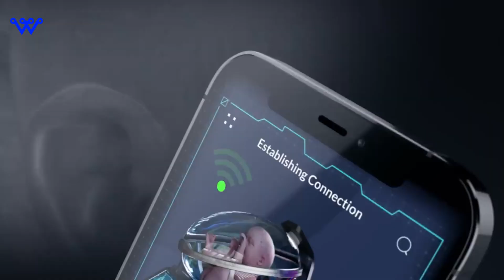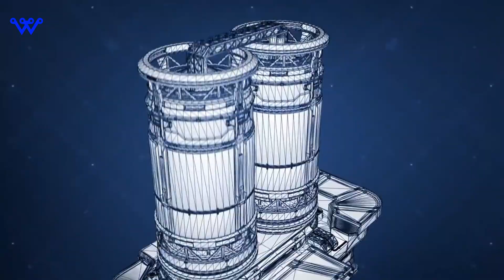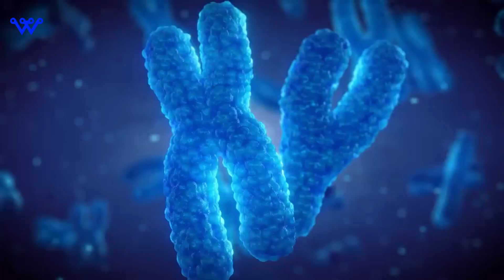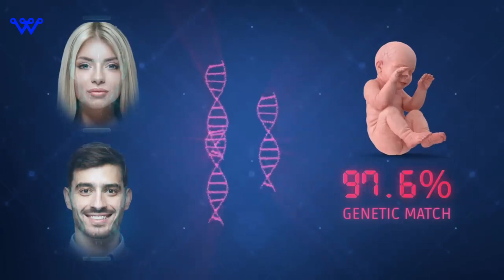Ectolife: The Future of Childbirth with Artificial Wombs | Artificial Womb Facility Explained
Welcome to @TechWonderers. Ectolife, an artificial womb facility, is revolutionizing childbirth with its controlled environment, advanced monitoring, and expanded reproductive choices. However, it also raises ethical questions about commodification of pregnancy, traditional family structures, and societal implications.

Ectolife is a revolutionary artificial womb facility that promises a safer and more customizable journey for parents. It addresses the challenges of traditional childbirth, such as maternal health risks and complications, while opening doors to new possibilities, such as extended embryo gestation and expanded reproductive choices. However, it also raises ethical questions about the commodification of pregnancy, traditional family structures, and societal implications.

If you are new to the Tech Wonderers HD channel, We're happy you clicked on our video! Hopefully, you enjoy this video!

🎬SUGGESTED VIDEOS
Don't forget to watch 📽 Our other videos. Please check them out :